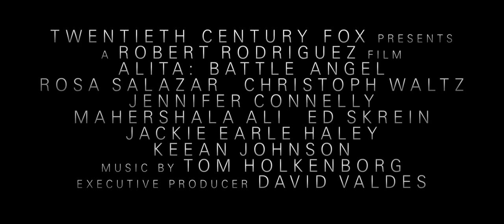Alita Battle Angel (2019) Trailer (Lossless Audio)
A deactivated cyborg's revived, but can't remember anything of her past and goes on a quest to find out who she is.

Writers: James Cameron (screenplay by), Laeta Kalogridis (screenplay by)

Cast: Rosa Salazar, Christoph Waltz, Jennifer Connelly, Mahershala Ali, Ed Skrein, Jackie Earle Haley, Keean Johnson, Jorge Lendeborg Jr., Lana Condor, Idara Victor, Marko Zaror, Casper Van Dien, Hugo Perez